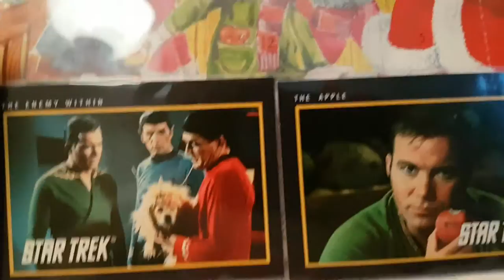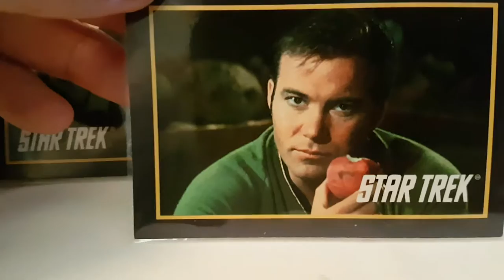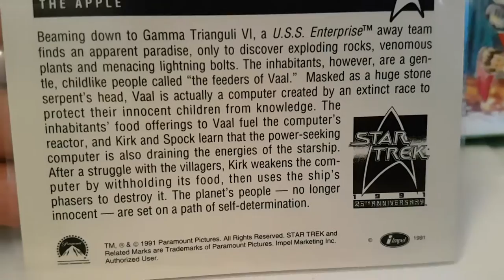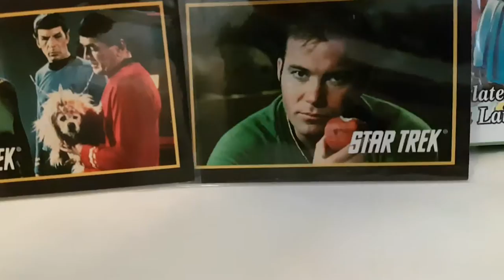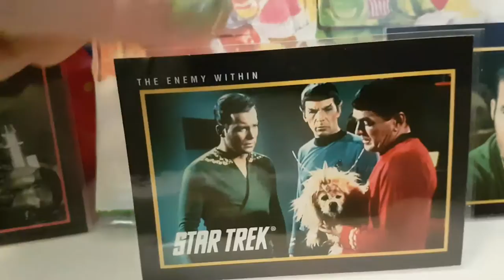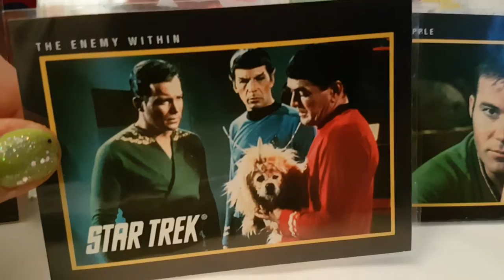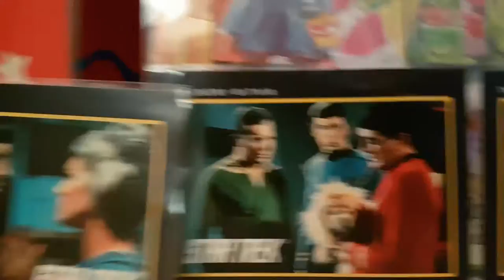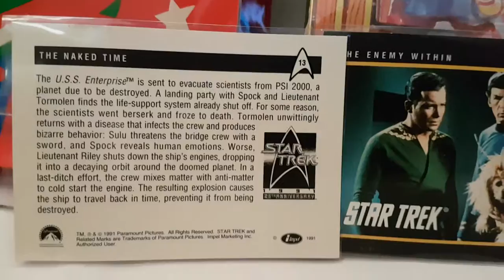Star Trek Cards, Part 4, from the original TV series.